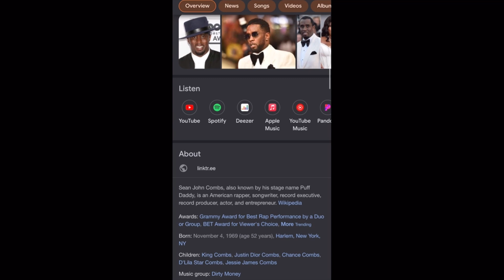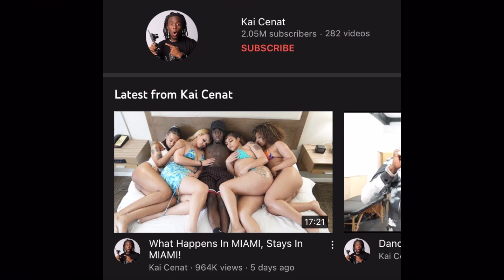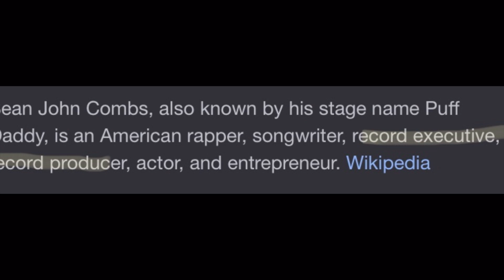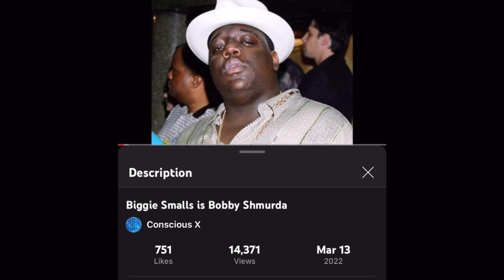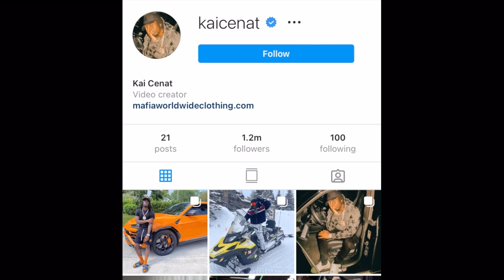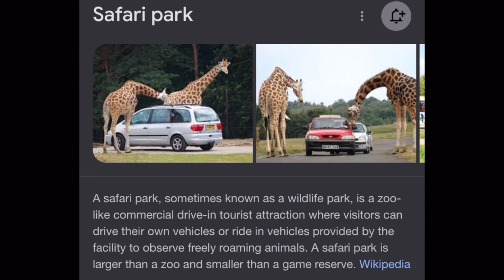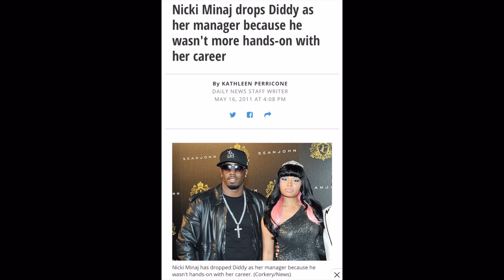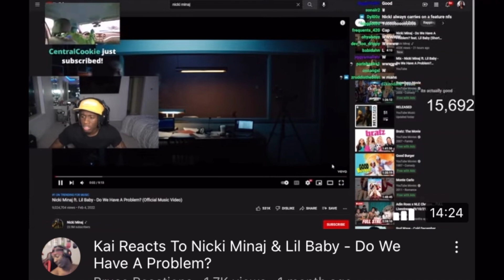DIDDY IS KAI CENAT